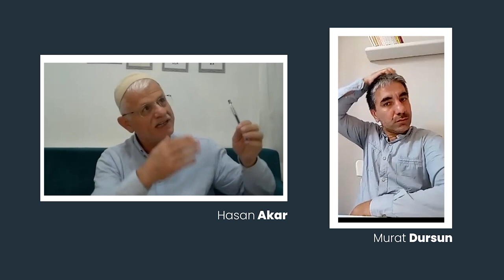Neden Lâ İlâhe İllallah diyoruz? | Murat Dursun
Derste geçen mevzular;
• Kelime i tevhidin;
- Mahiyet ,suret, hakikat ve kanuniyeti nedir?
- Allaha bakan ve insana bakan manaları nelerdir?
- Enfüsi ve afaki manaları nelerdir?